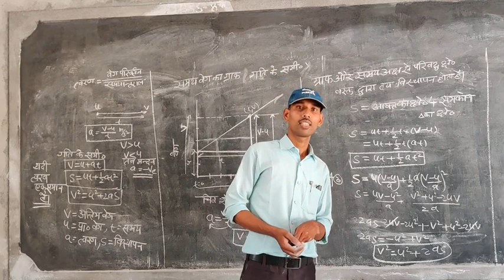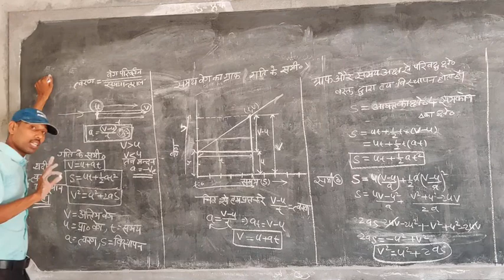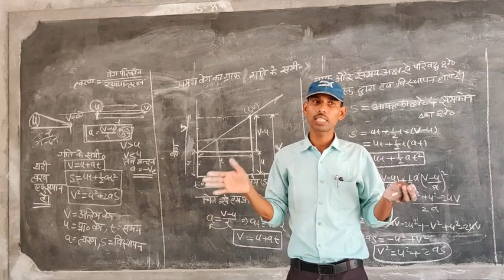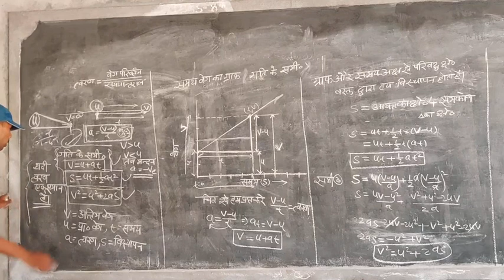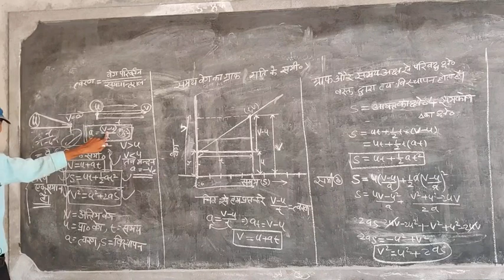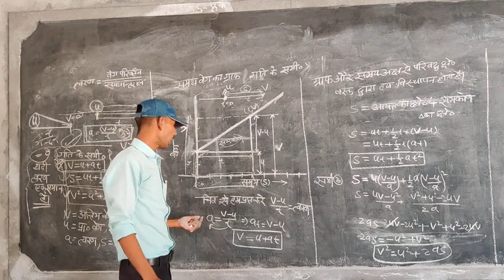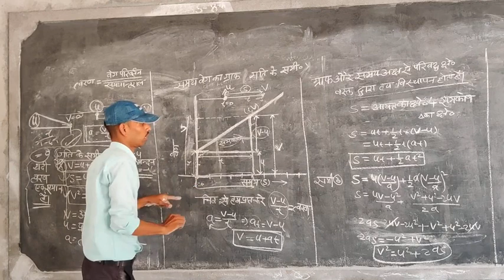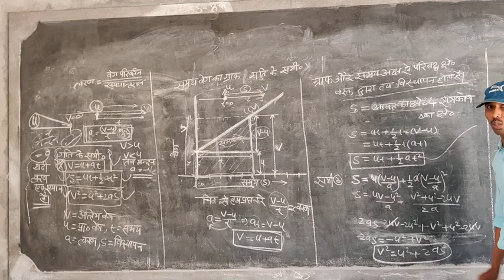Class -9 , Science (Physics) , Motion (गति) , Part -3